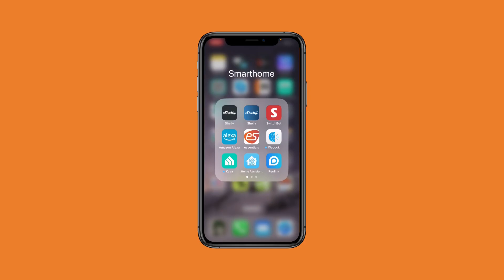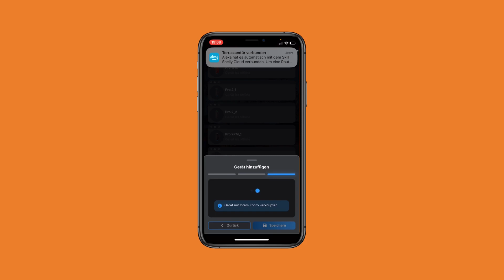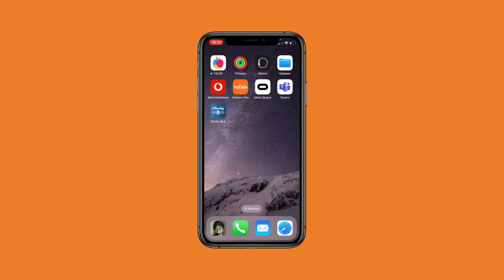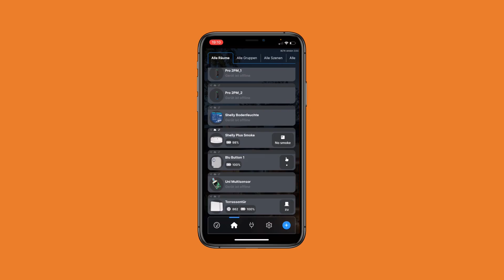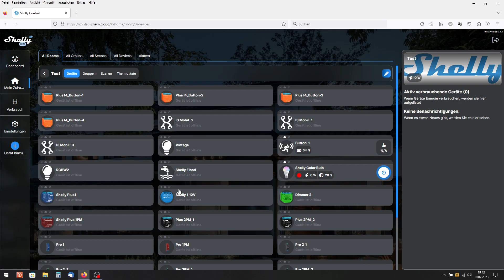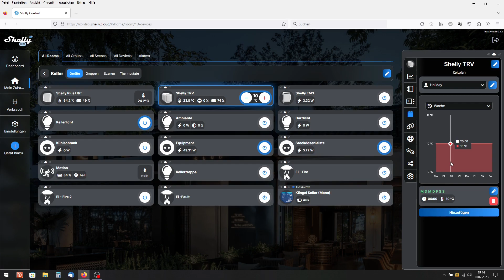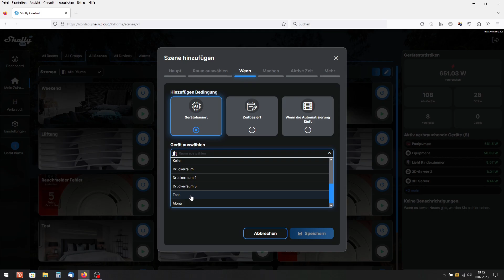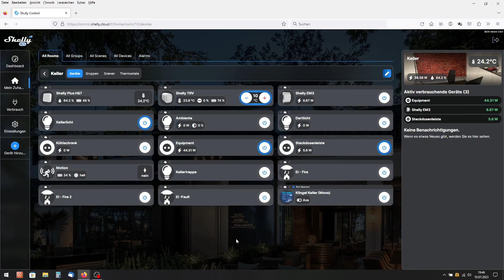Shelly BLU Door/Window Sensor. Dank Bluetooth kleiner, schöner und günstiger. Aber auch besser?